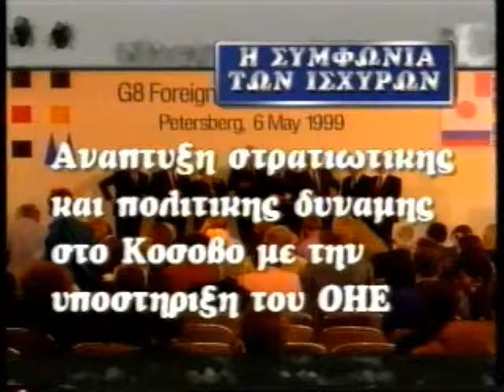ΠΡΩΪΝΕΣ ΔΙΑΔΡΟΜΕΣ 07/05/1999 Μέρος 2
Καλεσμένοι Μάριος Καμχής, Θεόδωρος Χριστοδουλίδης